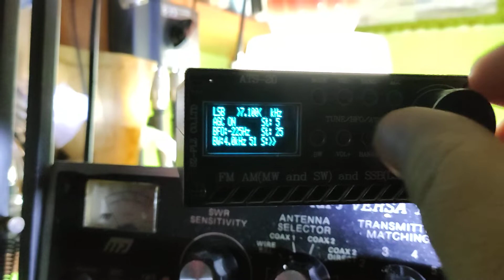Odbiornik ATS-20 ant Delta